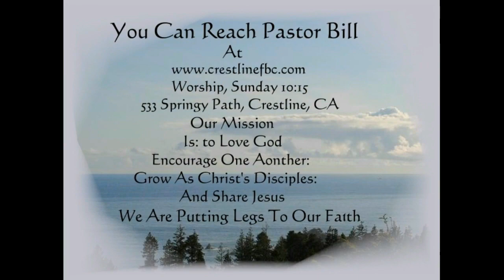Blessed Are The Merciful 10-6-2020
Matthew 5:7 NIV - "7 Blessed are the merciful, for they will be shown mercy."
When we understand how God has shown us mercy when we do not deserve it, we are moved to show mercy to others. God is compassionate and we need to show the same compassion.